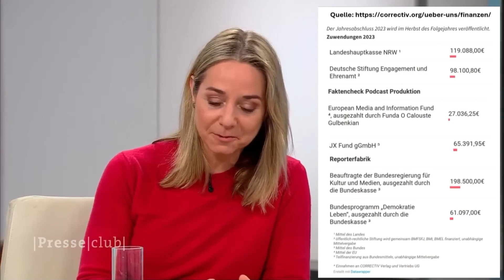Angelika Barbe verlässt die CDU und geht zur WerteUnion